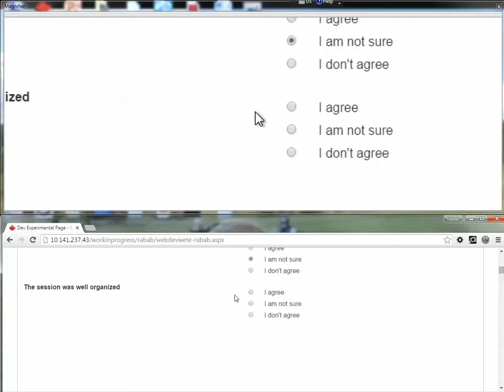Screen Magnifier with labels on left VS. labels above form fields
Windows built in magnifier showing experience of low vision user filling a form.
1- Form label on left of form field. Notice that user might context very quickly with the horizontal scroll.
2- Labels above the form fields (recommended). User can see the label and the input fields
Demo inspired from: Derek Featherstone (2014, July).  Accessible Design: Which “Everyone” Do You Mean?